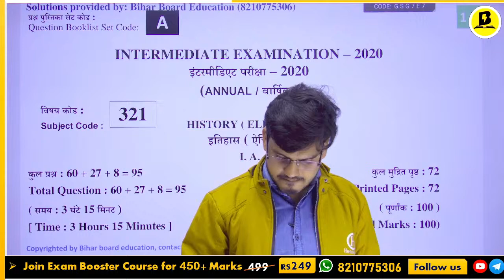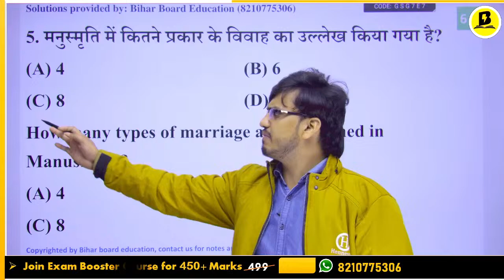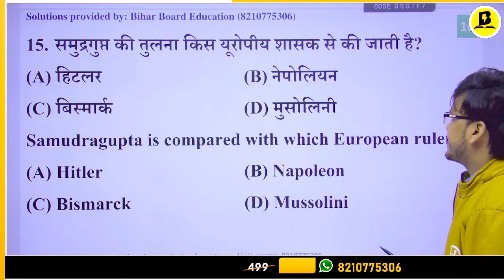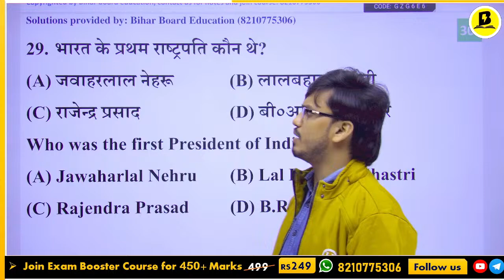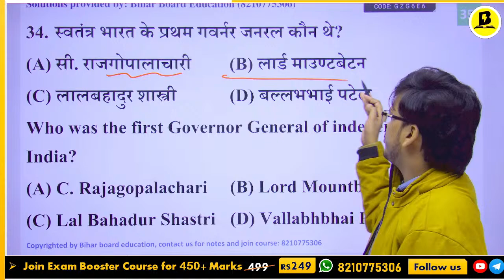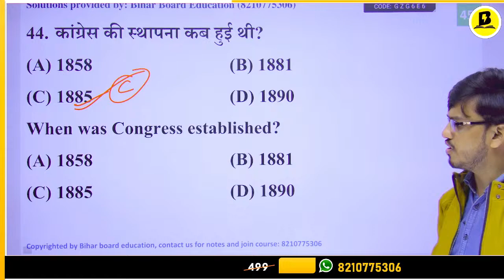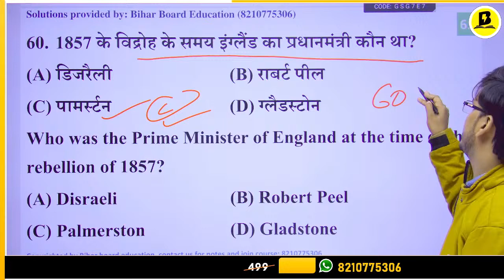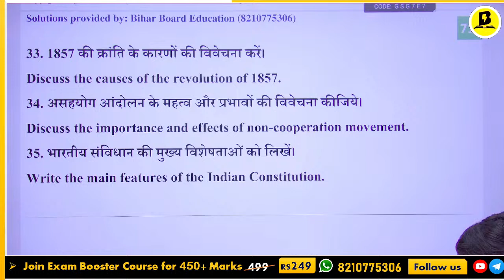History Class 12 Question Paper 2020 Solution | 2020 में पूछे गए इतिहास के सभी प्रश्न उत्तर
🚀 Mastering Class 12 History! In-Depth Analysis of 2020 Question Paper & Solutions!

Embark on a geographical journey as we decode the Class 12 History Question Paper from 2020. This video is your ultimate guide to preparing for success, offering comprehensive solutions and insights into each question.

🔍 Topics:

🌏 Overview of the 2020 History Question Paper
📊 Detailed solutions for a thorough understanding
🗺️ Key geographical concepts and case studies discussed

🌐 Perfect resource for Class12HistoryExam
📚 Clear explanations to enhance your understanding
🌍 Comprehensive coverage of the 2020 question paper
🗺️ Useful for self-study or as a classroom supplement

🔍 Topics Explored:

"Bihar Board Class 12 History: 2020 Paper Analysis & Question Bank Strategy"
"History Triumph: Bihar Board Class 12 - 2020 Previous Paper Unveiled"
"Strategic Excellence: Bihar Board History Exam with Question Bank Focus"
"2020 History Paper: Bihar Board Class 12 - Blueprint for Success"
"Mastering Bihar Board History Exam: Question Banks and Past Papers Strategy"
"Cracking Bihar Board Class 12 History: Question Bank Secrets Revealed"
"Bihar Board Class 12 History: 2020 Paper and Question Bank Mastery"
"Tactical Approach: Bihar Board Class 12 History - Question Bank Insights"
"Bihar Board History Exam: Unleashing the Power of Question Banks"
"History Brilliance: Bihar Board Class 12 - Demystifying 2020 Paper & Question Bank"

📖 Resources:

Class 12 complete Study Materials download Bihar Boaes Education App: Click here↴⇩⇩⇩

10th, 12th class PDF & Notes Download Free Click here↴⇩⇩⇩

12th VVI Question PDF & Notes Download Free Click here↴⇩⇩⇩

Direct Call or Message: Click here↴⇩⇩⇩

📢 Level up Your History Game! Let's conquer that History exam! 🌏